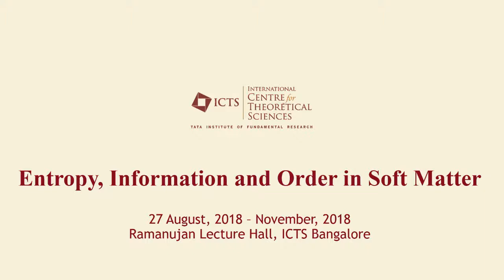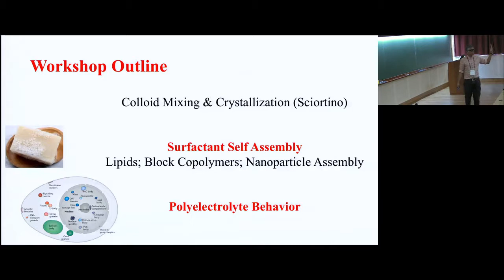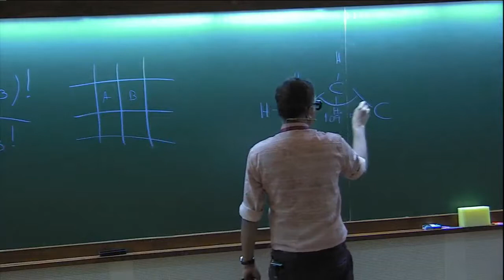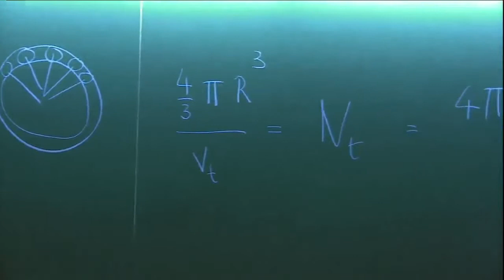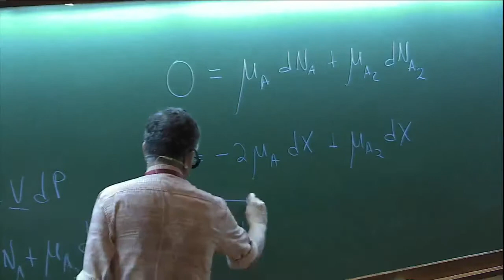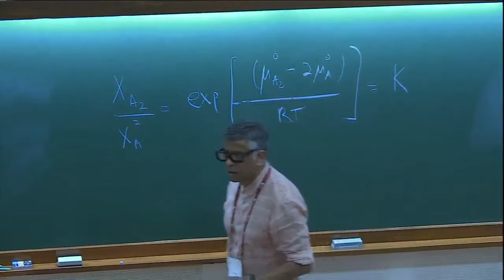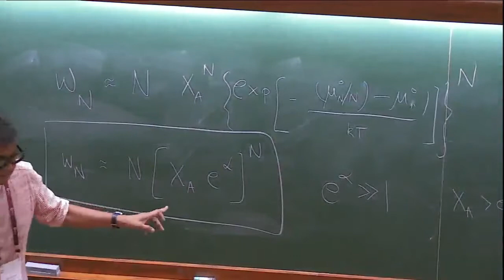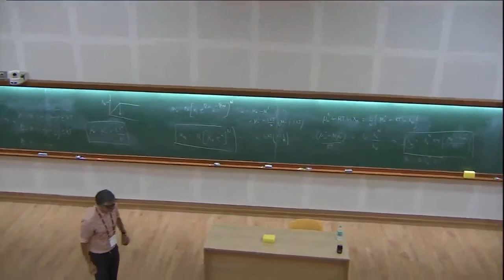The Role of Chain Conformational Entropy on Self-Assembly of Surfactants,(Lecture 1) by Sanat Kumar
PROGRAM

DATE: 27 August 2018 to 02 November 2018

Workshop
Workshop Speakers

School
School Lecturers

0:00:00 Entropy, Information and Order in Soft Matter
0:00:10 The Role of Chain Conformational Entropy on Self-Assembly of Surfactants, Polymers and Nanoparticles (Lecture 1)
0:00:20 Picture
0:03:17 Soft Matter
0:03:55 Self-Assembly
0:06:55 Workshop Outline
0:11:34 Phase Separation Molecular Systems (Translational entropy vs. enthalpy)
0:20:07 Entropic Phase Separation (Translational vs. Packing)
0:22:15 Surfactant Self-Assembly
0:37:10 Surfactant Self-Assembly: Geometry
0:42:07 Surfactant Self-Assembly: Relevance of Packing Parameter
0:43:02 Polymers vs. Small Molecules
0:43:04 Block Copolymer Self-Assembly
0:44:40 Surfactant Self-Assembly: CMC
0:46:29 Surfactant Self-Assembly: CMC D=Fundamental Thermodynamics of Self-Assembly
0:49:44 Gibbs energy and differential form
0:54:41 Final Expression
0:56:15 Equations
1:07:38 High and low entropy
1:09:46 Molecular Theory